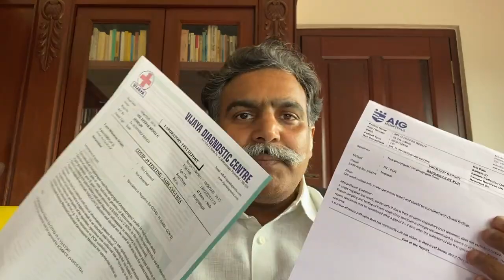Tdp MLC Gunapati Deepak Reddy about Corona Testing speculations by YSRCP Andhrapradesh || CSNC Media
Tdp MLC Gunapati Deepak Reddy about Corona Testing speculations by YSRCP in Andhrapradesh | CSNC Media